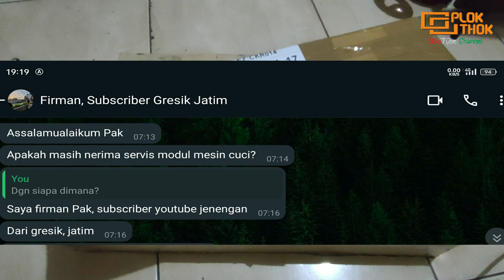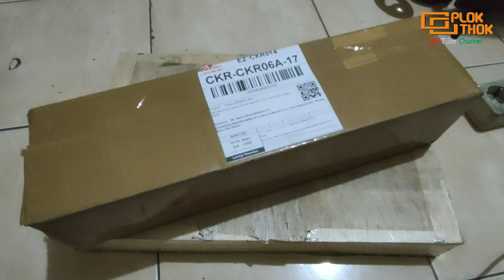Washing Machine LG SMART INVERTER, indikator ON tapi TIDAK bisa START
Berikut tutorial perbaikan module mesin cuci LG SMART INVERTER kiriman dari subscriber Gresik Jawa Timur